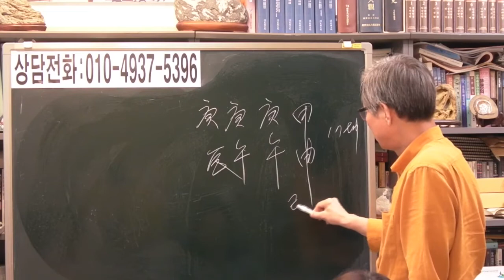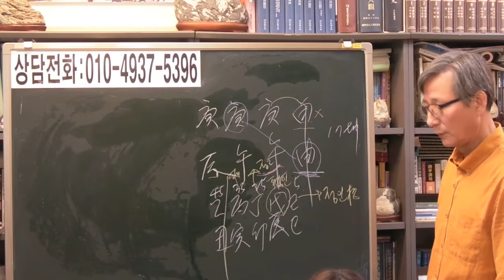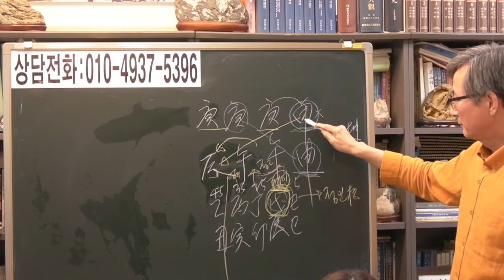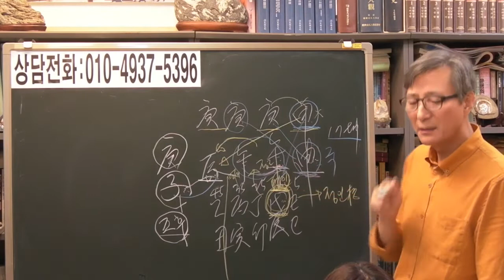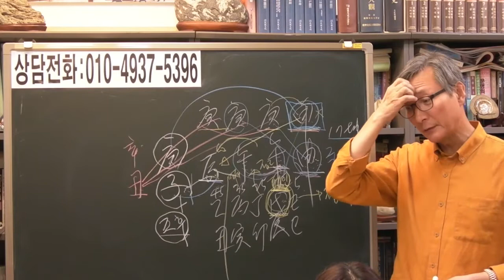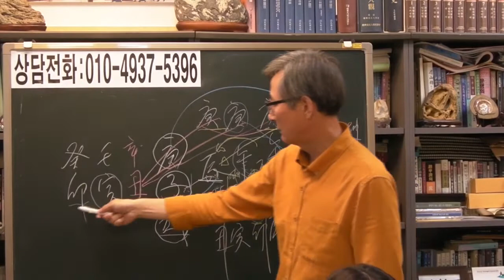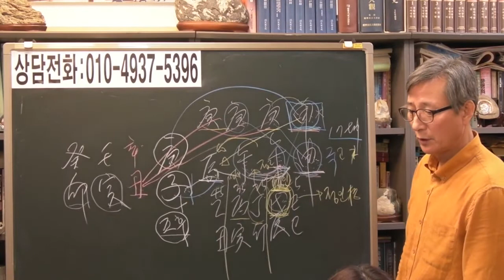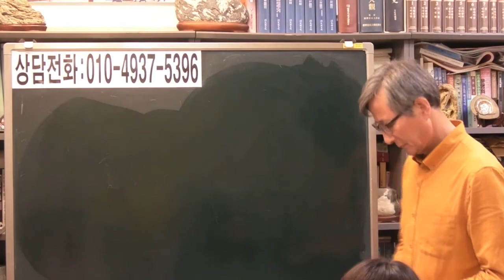즉문즉답 6 왕따로 힘들어 하는 학생 [안국준 사주 통변]